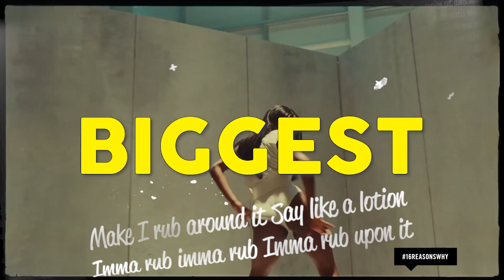16 Reasons Why You Should Love MTV Base